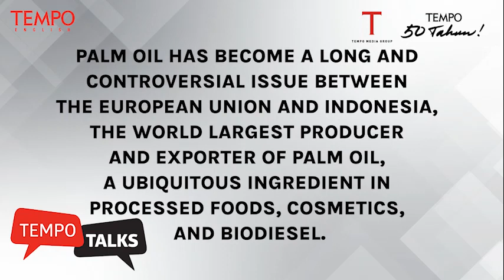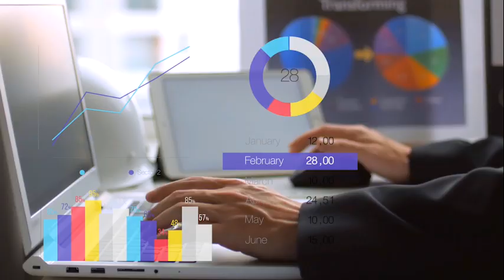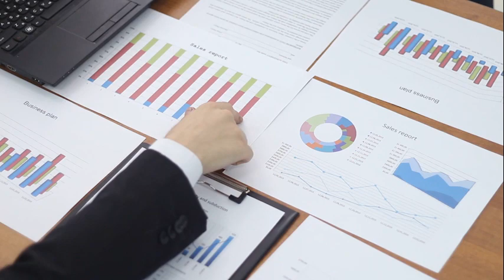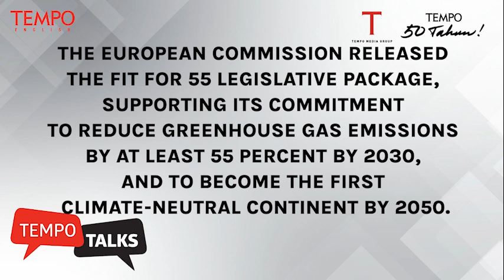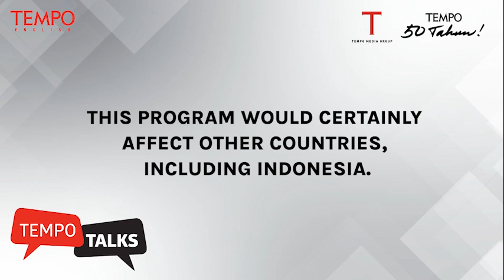Palm Oil and Green Deal between Indonesia and the EU | Tempo Talks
TEMPO.CO - Palm Oil and Green Deal between Indonesia and the EU
The relationship of Indonesia and the European Union has not always been smooth. For examples, there are issues on oil palm and nickel ore export which create a tense relationship between the two sides. The EU, which aims to become the first climate-neutral continent by 2050, refuses to recognize palm-based biodiesel as a renewable fuel and plans to end its use by 2030. The EU considers palm oil plantations as the cause of widespread deforestation. Indonesia subsequently lodges a trade dispute with the World Trade Organization. Follow our/the interview with Frans Timmerman, the Executive Vice-President of European Commission and Commissioner for European Green Deal.

Watch TEMPO TALKS with Frans Timmermans, Executive Vice-President of the European Commission and Commissioner of the European Green Deal.

Don’t miss TEMPO TALKS, a series of exclusive conversations with diplomats, government officials, and other prominent figures who are involved in building and strengthening cooperation between Indonesia with other countries and international organizations, every first Monday of the month.